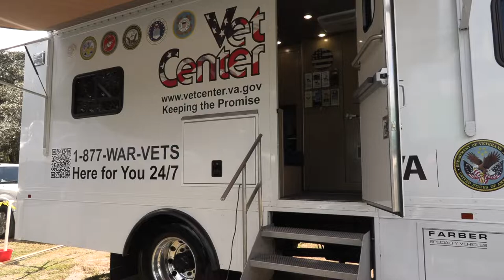Operation Stand Down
Held this weekend in Springhill Florida Operation Stand Down brings organizations and individuals in the veterans assistance fields together in one location for the convenience of veterans in need of various services.